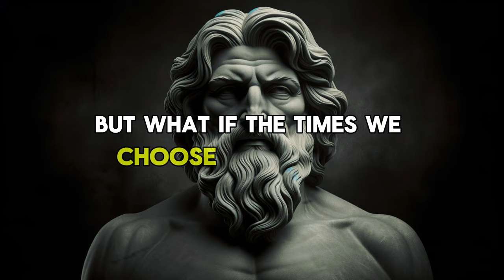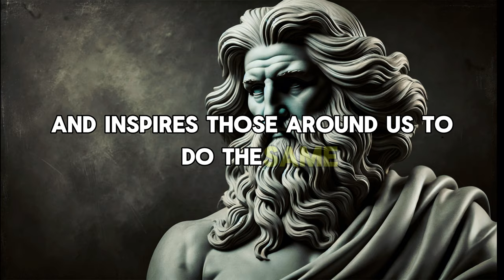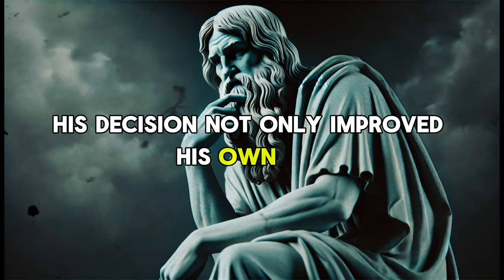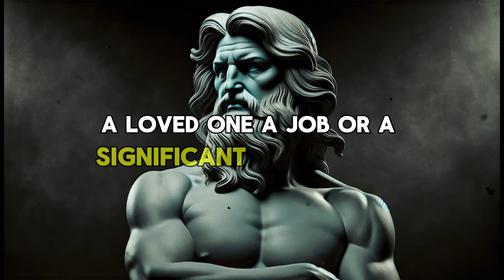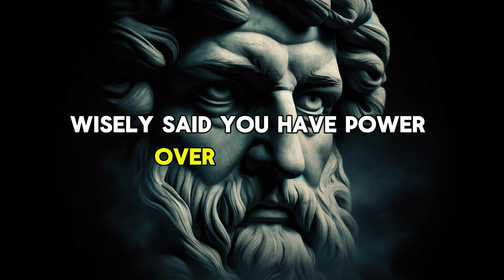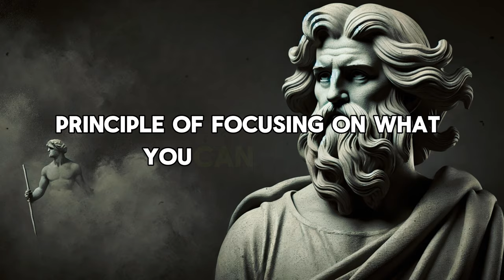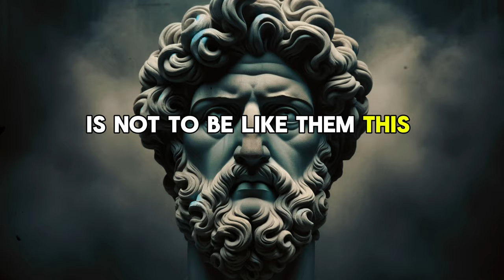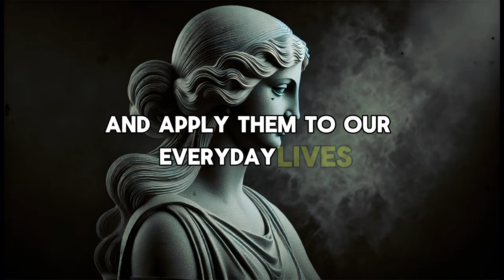Always be silent in these 9 situations | Stoicism Philosophy